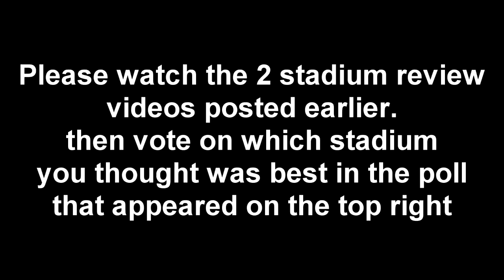Best Minecraft Stadium - Please Vote